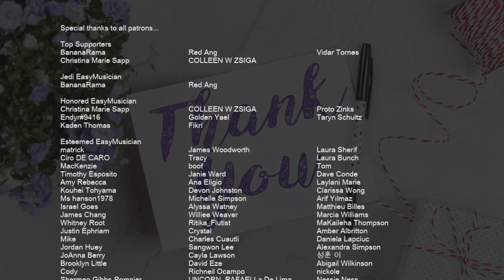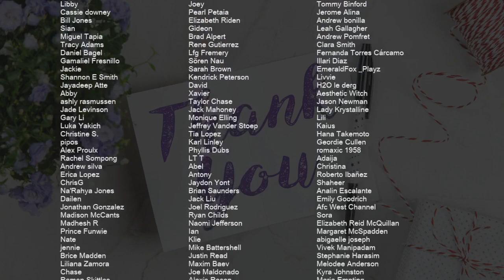How to play Master of Puppets by Metallica on Recorder (Tutorial)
Comment and let us know how the videos have helped you. It keeps us going! :)The easiest way to learn how to play Master of Puppets by Metallica on the recorder. It's a recorder tutorial for Master of Puppets by Metallica.

EasyMusicLesson teaches you to play the your favorite instrument, through easy and simple animation so that you too can learn how to play Master of Puppets by Metallica on the recorder easily. A recorder tutorial with visual animation graphic.

Chords of Recorder arrangement:
D Min   D Min   E Min   E Min   E Min   E Min   E Min   E Min
A Sus 4   A Sus 4   A Sus 4   D Min   A Maj   D Min   A Maj
D Min   A Maj   D Min   A Maj   D Min   Eb Maj 7   D Min   F Maj
Bb Maj   G Min   C Maj   A Maj   D Min   C Maj   Bb Maj   D Min
Eb Maj 7   D Min   Bb Maj   D Min   Eb Maj 7   D Min   D Min
Eb Maj 7   D Min   Bb Maj   D Min   Eb Maj 7   D Min   C Maj
Bb Maj   G Min   A Maj   A Maj   D Min   C Maj   Bb Maj   G Min
A Maj   A Maj   D Min   C Maj   Bb Maj   G Min   A Maj   A Maj
D Min   C Maj   Bb Maj   G Min   A Maj   A Maj   D Min   C Maj
D Min   C Maj   Bb Maj   G Min   A Maj   A Maj   D Min   D Min
C Maj   C Maj   C Maj   Bb/C   Bb/C   Bb/C   G Min   G Min
A Maj   A Maj   A Maj   A Maj   D Min   D Min   C Maj   C Maj
C Maj   Bb/C   Bb/C   Bb/C   G Min   G Min   A Maj   A Maj
A Maj   A Maj   D Min   D Min   D Min   D Min   D Min   D Min
E Min   F Maj   E Min   D Min   D Min   D Min   D Min   D Min
D Min   D Min   D Min   D Min   D Min   D Min   D Min   E Min
E Min   E Min   E Min   E Min   E Min   E Min   E Min   D Min
D Min